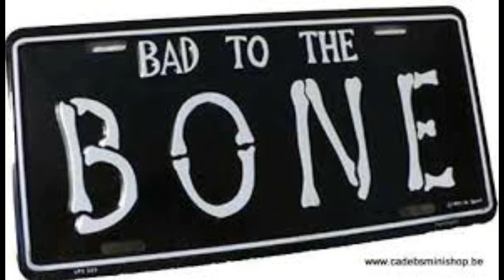bad to the bone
reprise de la chanson de george thorogood.